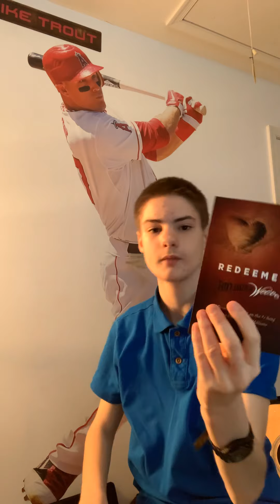Open the eyes of my heart Michael W.Smith